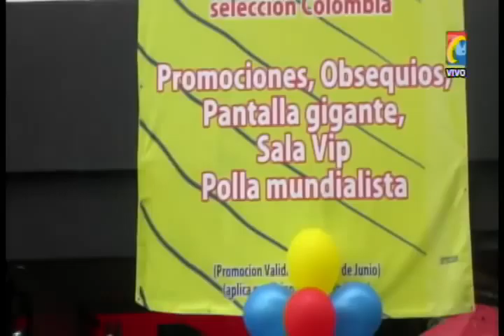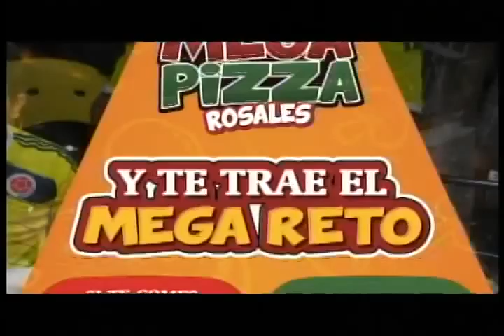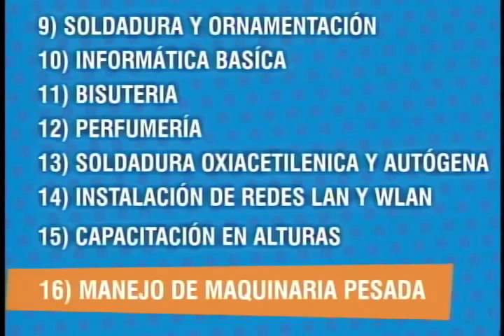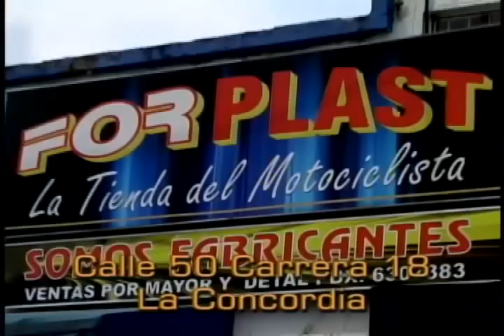Programa IMPACTO Lunes 16 de Junio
IMPACTO Lunes 16 de  Junio
01- 3 heridos x Taxista Imprudente Omitió pare se estrello contra Bus  en Calle 33 cra 11  -
02- Q dice Testigo Accidente Cra 11 Calle 33 -
03 - Evento Motero MOTOSHOW ZULIA 2014 -
04- Celebración Victoria Colombia 3-0
05 - Piedecuesta Incendio Forestal vereda San Miguel  -
06- 5 asesinatos en Area Metropolitana en Fin de Semana Elecciones  -
07. Accidente Cra 21 Calle 46  Abuela Aceleró en vez de Frenar y quedó bajo Carro tanque -
08 - Ocaña intoxicados Funcionarios Registraduría durante Jornada Electoral   -
09 - San Gil y Cucuta Delincuentes roban colegios -
10 - Ivan Aguilar Líder Campaña ZULUAGA en Santander Vigilará q se cumplan Promesas Santos Santander   -
11 - Desde Cucuta Aerolinea Venezolana ESTELAR, Saldrán Vuelos Directos hasta Isla Margarita -
12 - Bucaramanga, Cucuta y Barrancabermeja celebraron Triunfo Presidente Reelegido